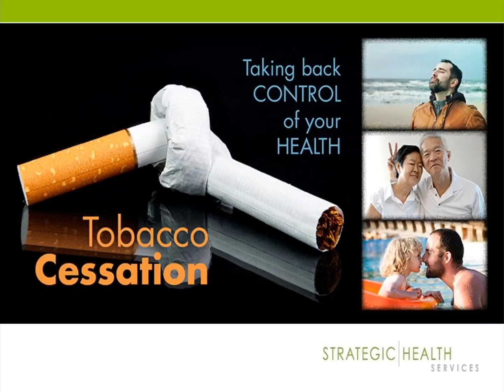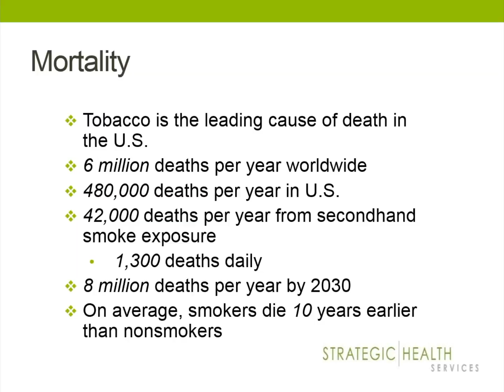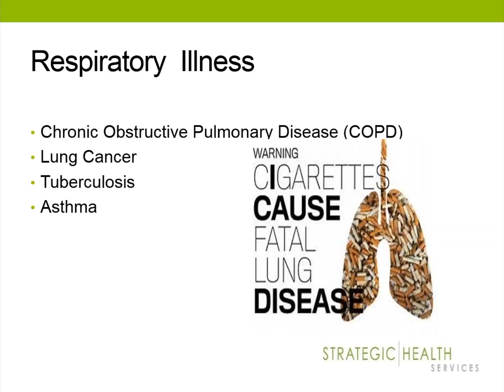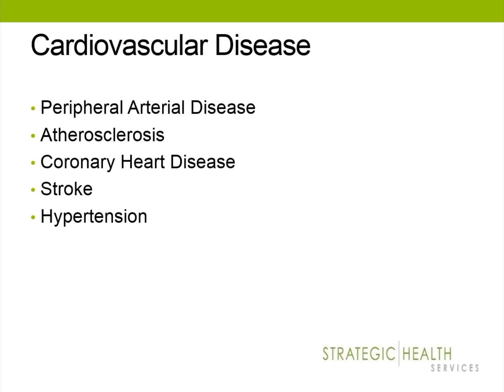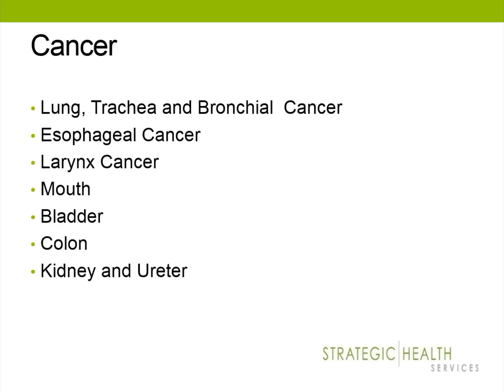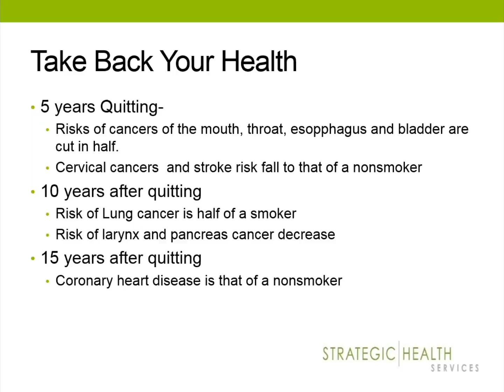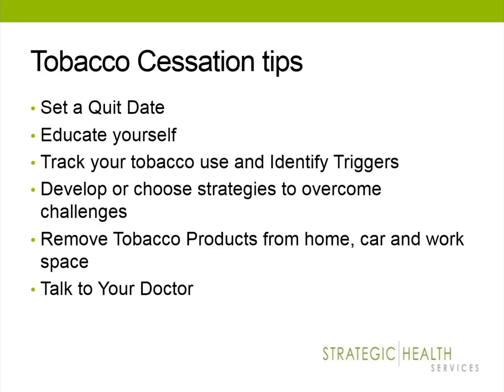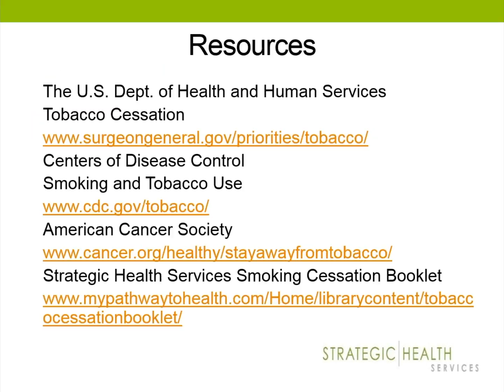Tobacco Cessation: Taking Back Control of your Health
This webinar will provide information about tobacco use and its effects on health including the benefits of quitting. We will cover different pathways for tobacco cessation.  For more information on the MyPathwaytoHealth wellness portal and Strategic Health Services (SHS) go